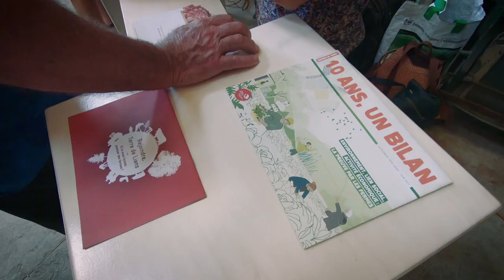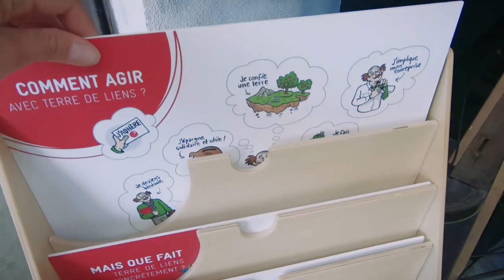Comment les citoyens agissent avec nous ?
Etre bénévole quand on est déjà occupé à plein temps et qu'on ne vient pas d'un milieu agricole ça se passe comment ?
Terre de Liens est un mouvement citoyen unique en France, qui s’appuie sur le financement participatif et l’éducation populaire pour préserver les terres agricoles, faciliter l'accès des paysans à la terre et développer l'agro-écologie.